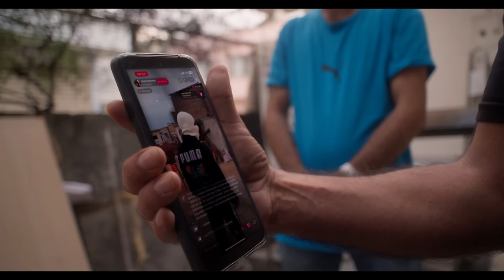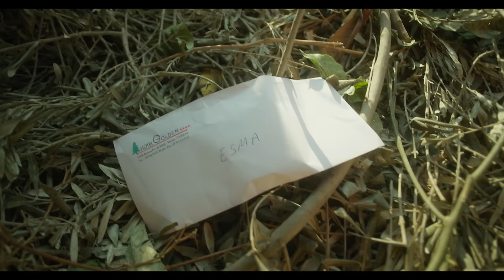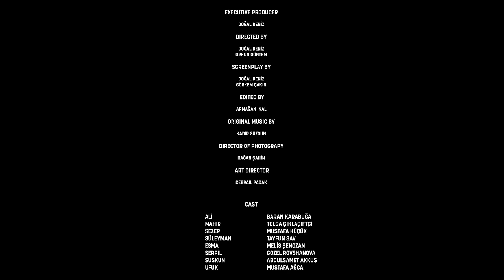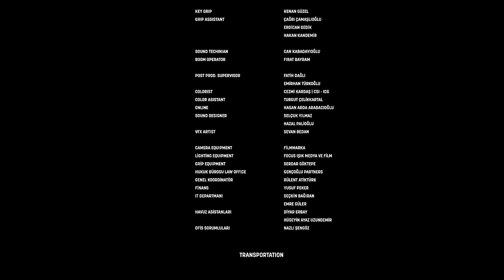Altın Çocuk 1. Sezon 1. Bölüm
KÜNYE:
Yapımcı: Doğal Deniz
Yapım Şirketi: Ad Film
Yönetmen: Doğal Deniz & Orkun Göntem
Senaryo: Doğal Deniz & Görkem Çakın

Oyuncular: Baran Karabuğa, Tolga Ciklaciftci, Mustafa Küçük, Tayfun Sav, Melis Şenozan, Gozel Rovshanova, Abdulsamet Akkuş, Mustafa Ağca, Paşa Ağca, İhsan Gökçen.